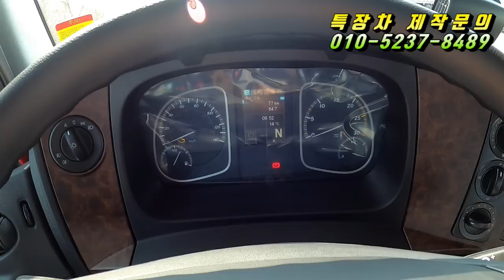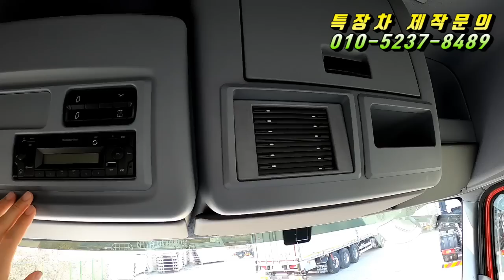[특장TV] 드뎌 출시된거니? 벤츠 3.5톤트럭 아테고1021 ~ ~ !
대한민국 최고의 카벤져스(수입,국산차)분들과 연계하여 차주분께 꼭~!!  맞는 특장차를  만들어 드립니다. 상담문의는  박차장에게 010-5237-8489 고맙습니다.